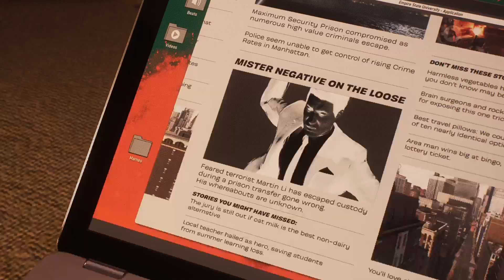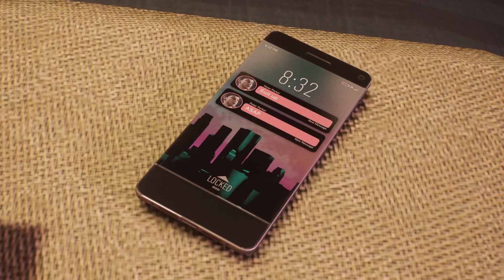Marvel's Spider-Man 2 ( NG+ ) Part 8 | Kraven kills Scorpion